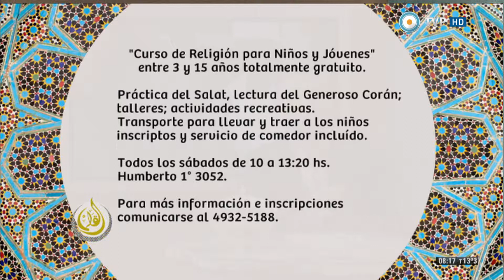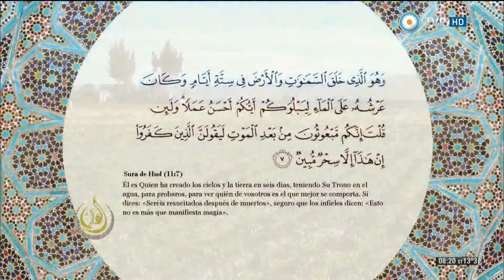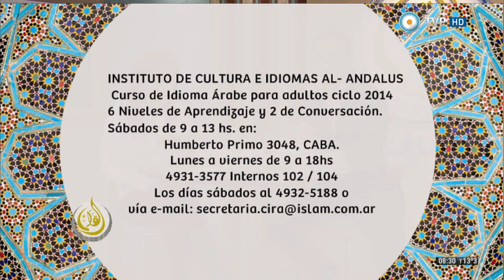El Cálamo Programa 156 Fecha 22/06/2014 bloque 2